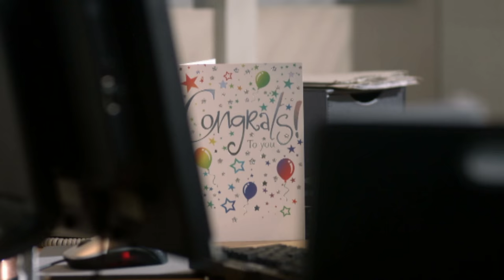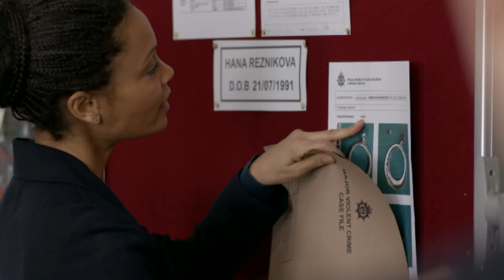Kate goes undercover - Line of Duty: Series 4 Episode 1 Preview - BBC One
DCI Roz Huntley meets a new recruit; DS Kate Flynn of East Mids.